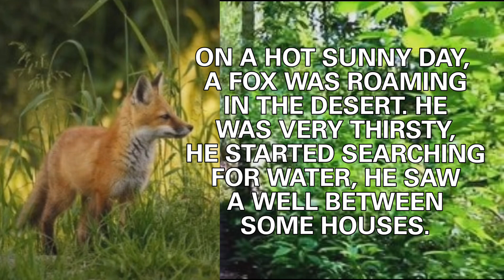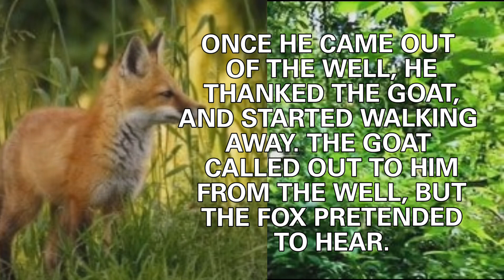THE FOX AND THE GOAT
THE FOX AND THE GOAT. THE STORY OF A CUNNING FOX.